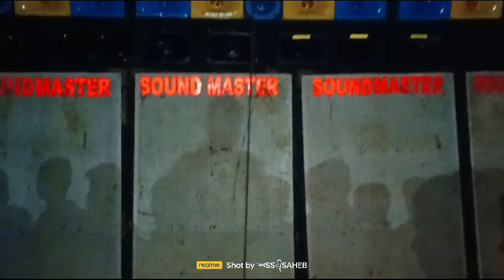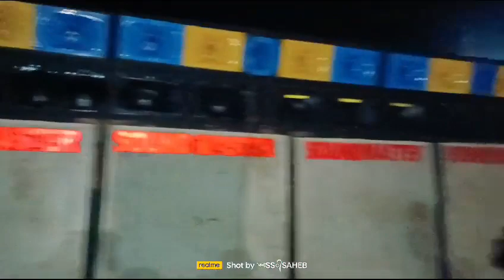sound master || নিউ স্টাইলে সাজিয়েছে | জয় মা দুর্গার সাথে কম্পিটিশন করার জন্য || অপারেটর তাপস